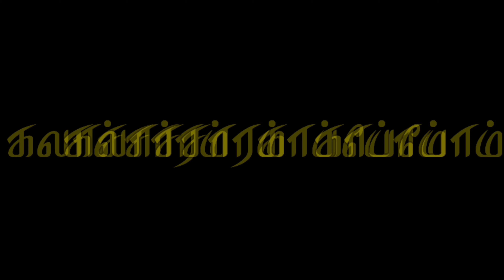மு.அமைச்சர் விஜயபாஸ்கரின் மறை கொம்பன்